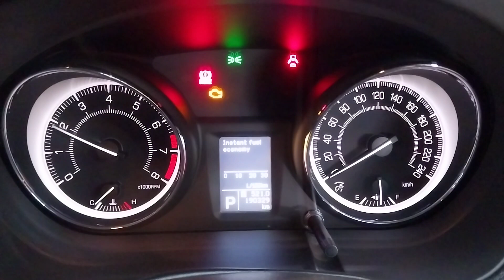2011 SUZUKI KIZASHI 2.4L ENGINE TEST NMW08282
SPARE CAR PARTS AVAILABLE FOR SUZUKI KIZASHI. ENGINE TESTED GOOD